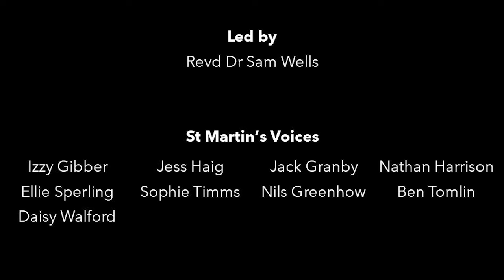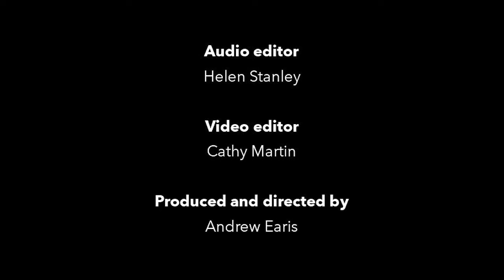Great Sacred Music: Baptism (25.06)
Great Sacred Music
Baptism
Thursday 25th June

Led by Revd Dr Sam Wells, with music recorded by St Martin's Voices in their own homes.